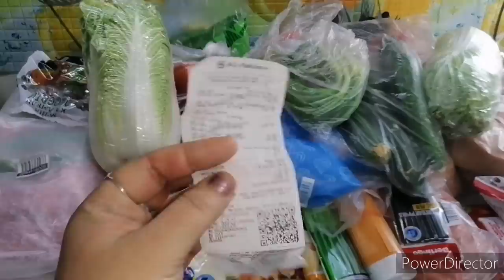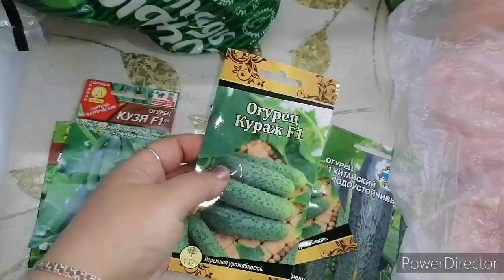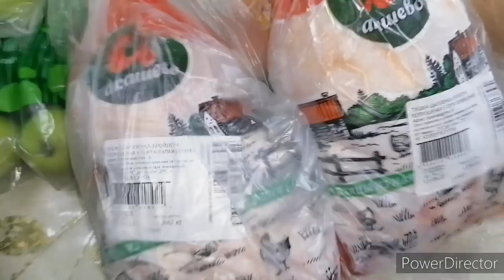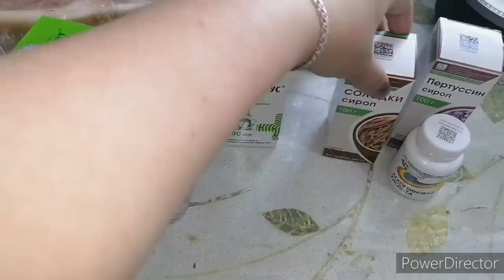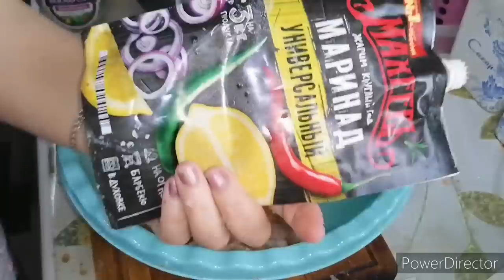Продолжаю всё скупать.Мариную мясо .